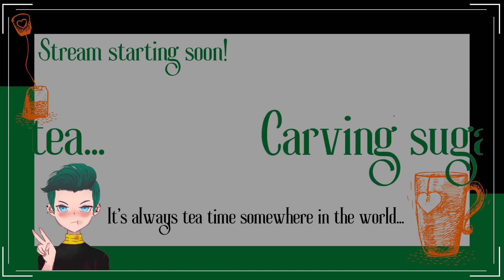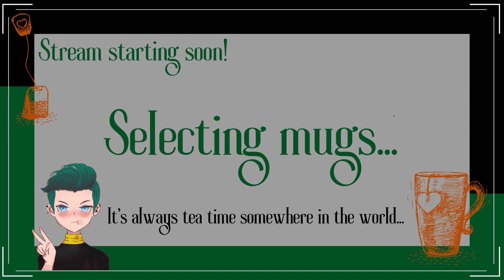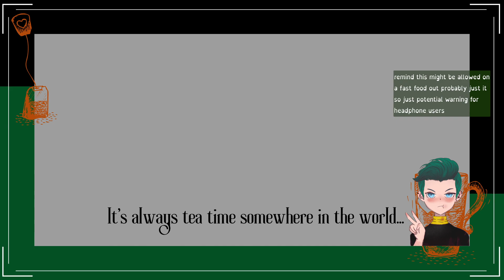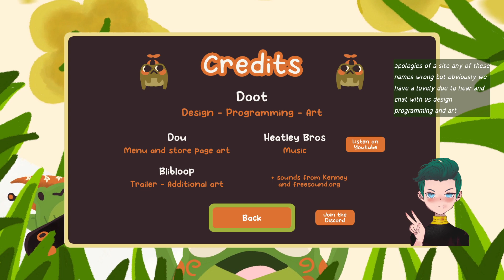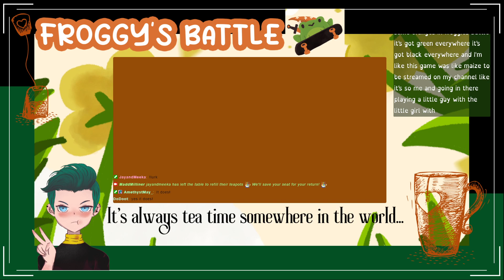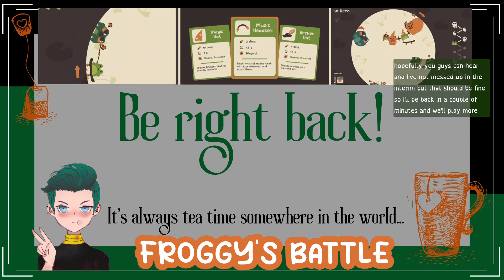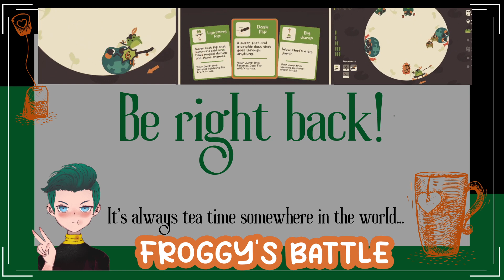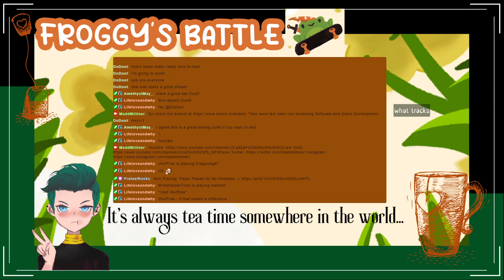July 16th 2023 | Froggy's Battle | Early Access Stream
I got an early access key to Froggy's Battle by Doot, so we played it on live on my Twitch channel! It took us several tries but we finally got there and beat the boss! Come check out some gameplay, learn about the froggos, and if you're feeling spicy go wishlist and try it out for yourself. How fast can you beat Froggo the Bad?

The full un-edited VOD as streamed on Twitch on July 16th, 2023.
This stream was intended for mature audiences.

Developer: Doot
Publisher: Doot

Music original to the game